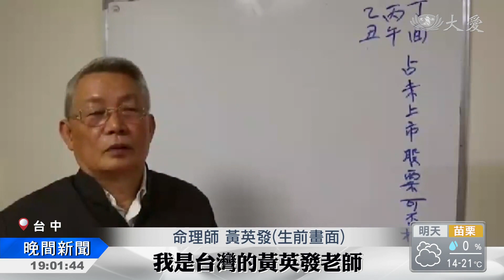電線走火釀悲劇 奪走三人命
台中發生死亡火警，半夜四點多，北屯區一棟透天厝竄出大火，女主人自行逃出，身體多處燒燙傷，送醫急救。但七十歲的男主人和兒子以及兒子的女友，葬身火海。男主人是知名的命理師，一家人感情和樂，兒子和女友經營服務業，已經論及婚嫁，卻發生這樣的意外，讓人遺憾！

暗夜中，火勢來得突然，睡夢中，只有65歲女主人逃出來。她全身百分之四十五燒燙傷，趕緊送醫。

消防人員很快控制火勢，進入火場，在二樓房間，發現三具遺體。死者黃英發，是一名命理師，常受邀到大陸授課，另外兩名死者是他的兒子和女友。

兩人交往多年，一起經營網拍服飾，有結婚的共識，原本女兒還跟媽媽約好，過年後忙完要回家。

但接到的是這樣的壞消息，慈濟志工也立刻到場關心，了解家屬的需要。

初步勘查，起火點在一樓，研判是屋齡超過四十年，電線沒有更換，太過老舊，才會引發電線走火。

江麗君 郭繼宗 台中報導